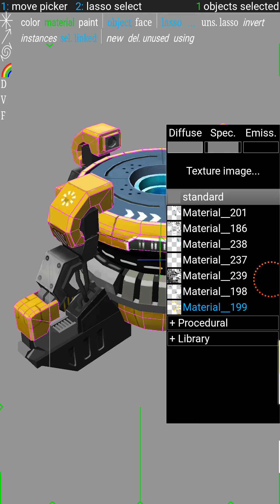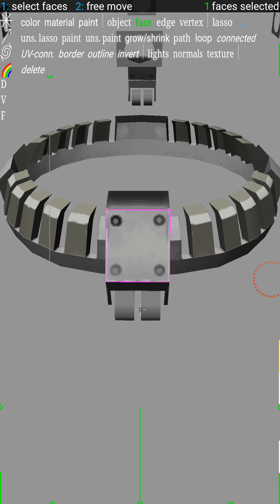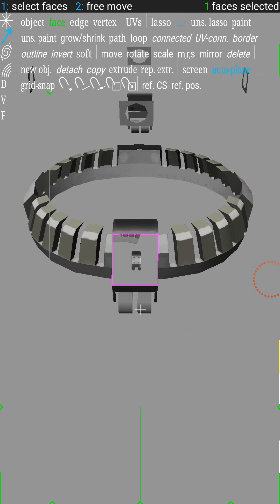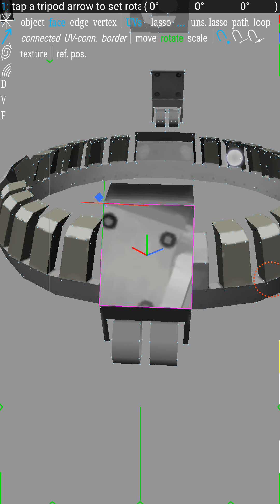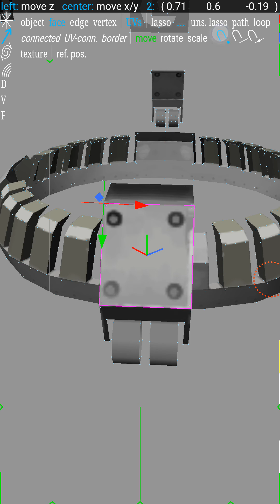Spacedraw 1.3.3 : Quick UVs tool overview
Better to work on an unwrapped object but you can still do the job straight from spacedraw.
Important thing to remember :
- make your selections AFTER having entered the UVs menu. Or you'll have issues moving properly your textures around.
- Place the Ref.pos on the surface of the selection. If the Ref.pos goes out of the selected surface when you move your texture, it won't work as the Ref.pos snaps on the surface of your selection. So move the Ref.pos back in a better place when necessary.